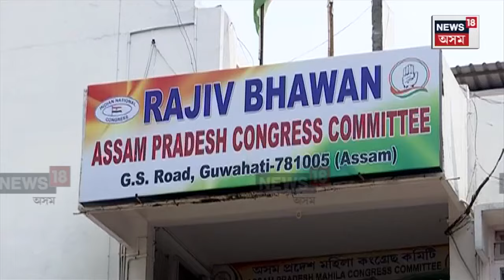Assam News | মুছলমানৰ ভোট লৈ কংগ্ৰেছ জয়ী হোৱা বুলি CMয়ে কৰা মন্তব্যৰ তীব্ৰ প্ৰতিক্ৰিয়া ৰকুবুলৰ N18V